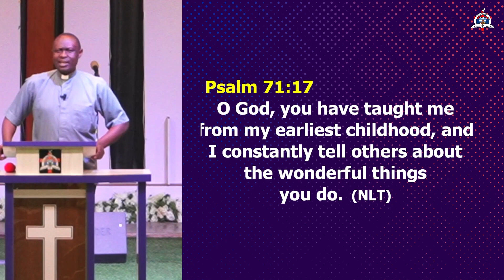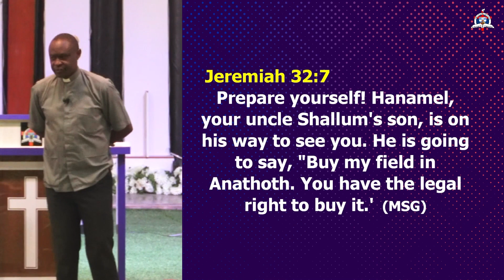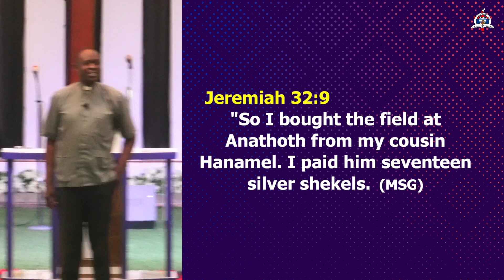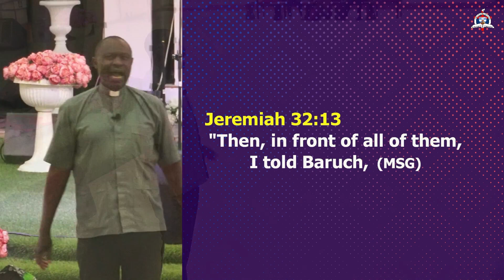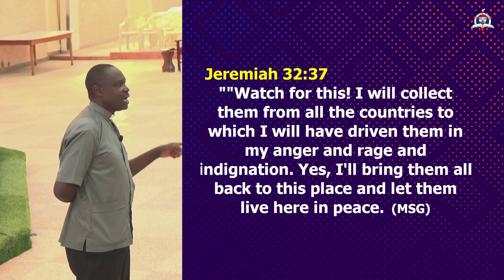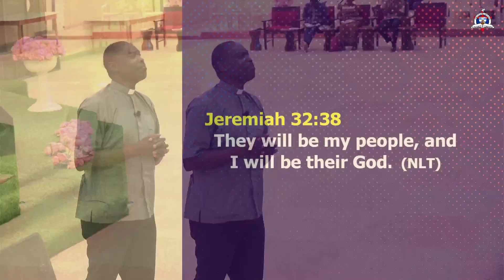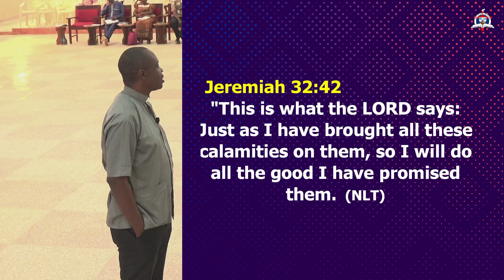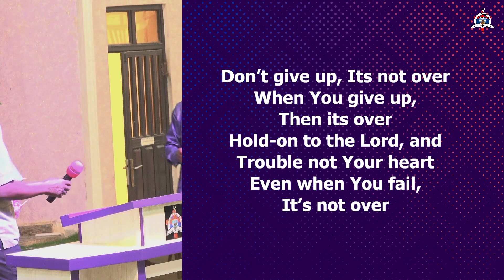Don't give up - A Short Charge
A charge to feed your mind on God's word if you must overcome doubt in this season.

Preached by Rev. Prof. Ishmael Ogboru on the 25th February, 2024 at the Chapel of Faith, University of Jos.